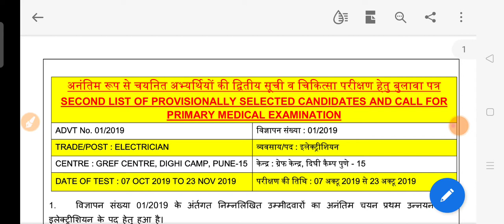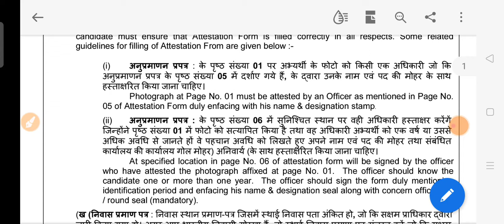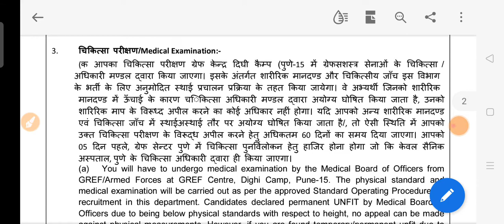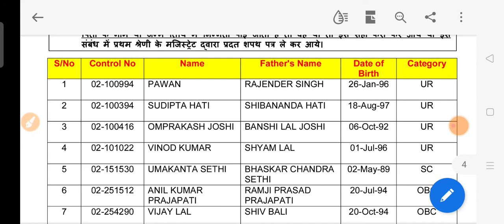BRO Vacancy Result 2021 – Electrician 2nd Provisional Selection List Released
In this video we will discuss about the BRO provisonal selectionist candidate 2021
BRO Various Vacancy Result 2021 – Electrician 2nd Provisional Selection List Released
BRO result
Final result 2021
second final provisional selection list
Result out BRO electrician

Official result website link...

bro various vacancy result 2021
electrician 2nd provisional
selection list released
brown munde